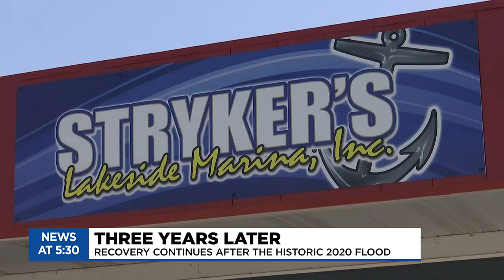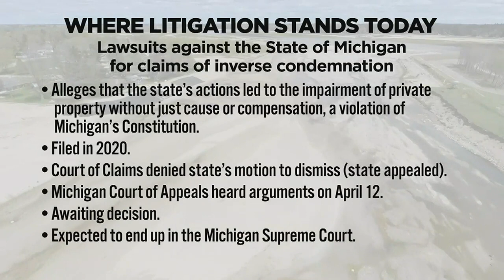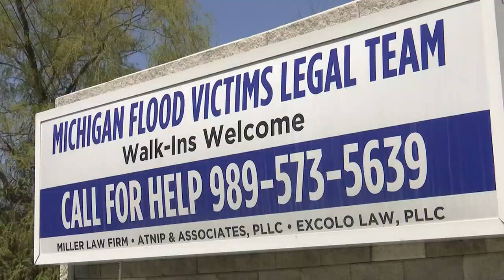Water still missing from lakes 3 years after floods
May 19 marks three years since heavy rains and flawed dams led to a devastating flood that ruined lives and damaged property.